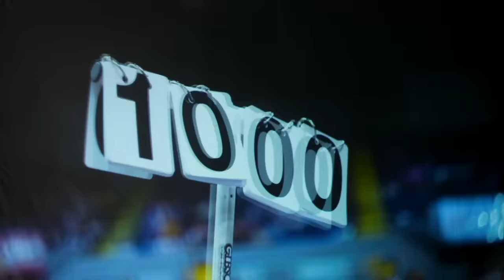2024 NCAA Championship Semi Final Afternoon Session main stream 4-18-24 720p60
2024 NCAA Championship Semi Final Afternoon Session main stream 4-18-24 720p60